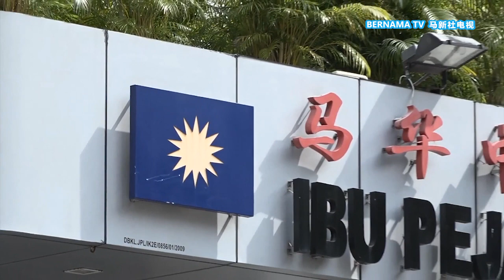20220526 "完成总会长最大心愿" 郑修强宣布退出马华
马华公会早前议定冻结柔佛笨珍区会主席拿督郑修强党籍五年，14天的上诉期限在今天截止。郑修强下午通过面子书直播对外宣布放弃上诉，即日起退出马华。郑修强认为，目前内部的局势是有理说不清，就连纪律委员会的决定和建议都可以被改变，所以即使他再上诉，结果也可想而知。